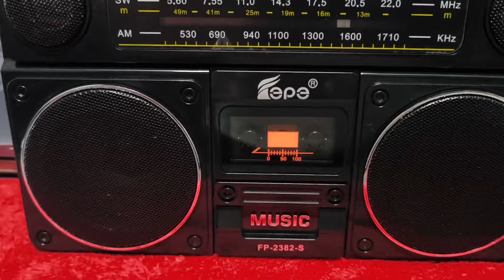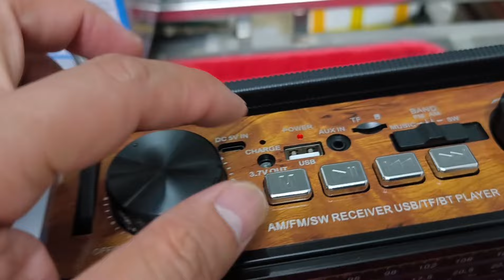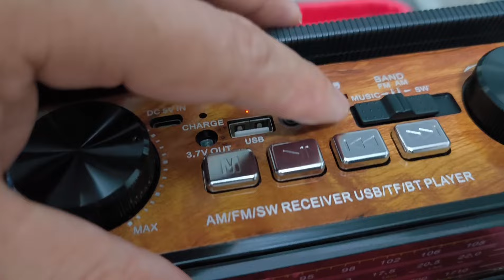HÀNG VỀ K KIP ĐỂ TRẢ CẢM ƠN CÁC BÁC ĐÃ ỦNG HỘ ĐÀI FP 2382 GIÁ 369K LH 0911169961